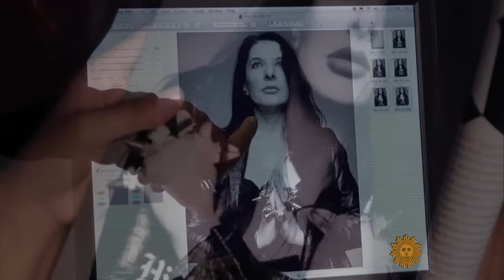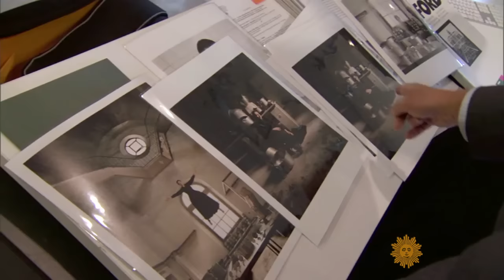Body of Art: Meet performance artist Marina Abramovic